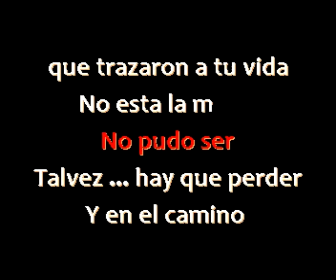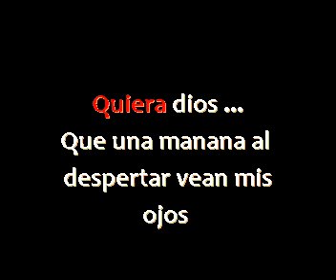Los Hicsos - Quiera Dios - Karaoke Demo